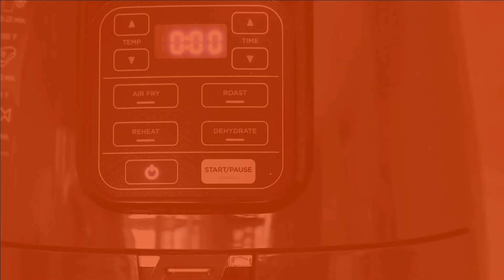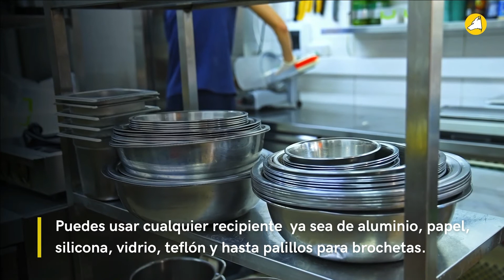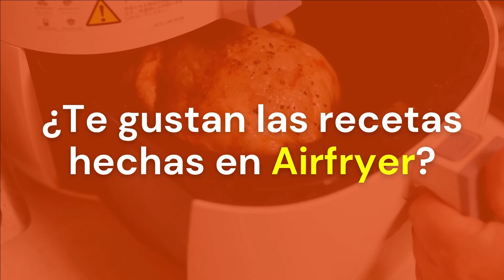AIRFRYER / Ventajas y Desventajas de la Freidora de Aire / Wakán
La freidora de aire es un electrodoméstrico que facilita mucho la vida.

La freidora de aire tiene muchas más ventajas que desventajas. Consume muy poco aceite y mucho menos electricidad. Puedes utilizar cualquier recipiente y es fácil de limpiar.